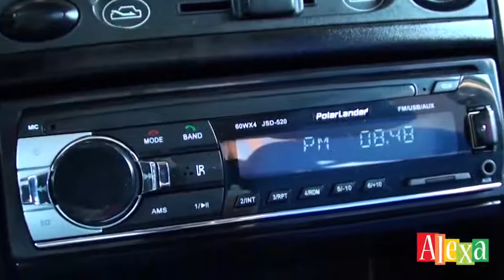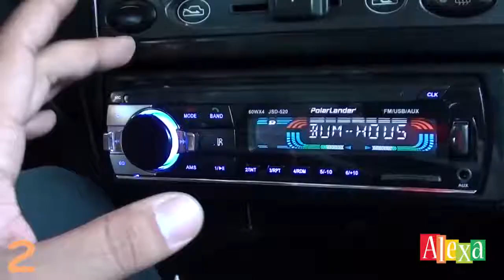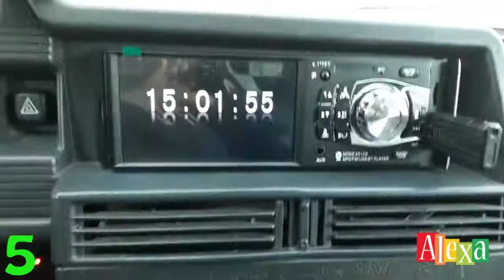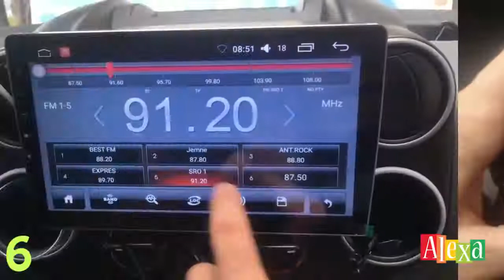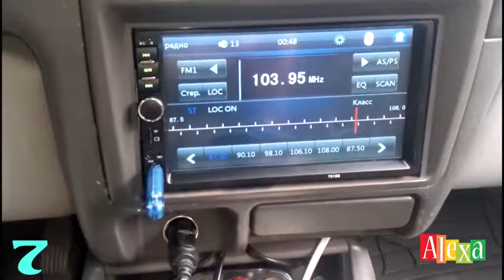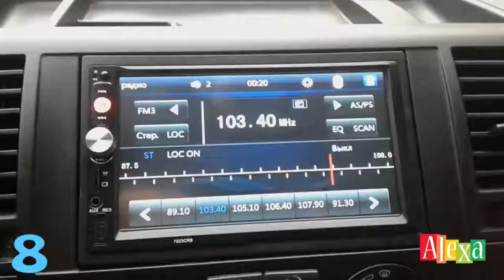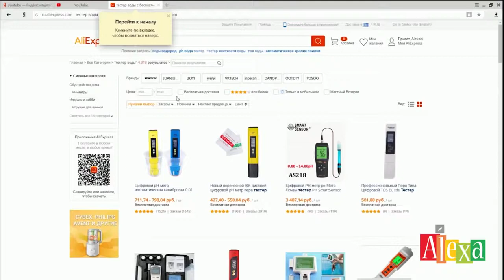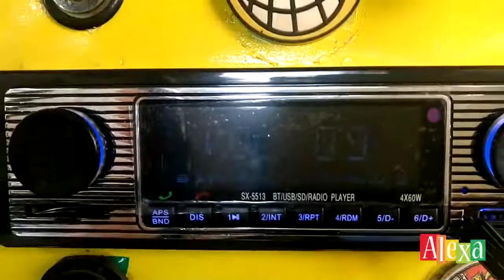АВТОМАГНИТОЛА ИЗ КИТАЯ 11 ЛУЧШИХ ПРЕДЛОЖЕНИЙ МАГНИТОЛ С АЛИЭКСПРЕСС АВТО ТОВАРЫ ALIEXPRESS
2 Din Магнитола Zeepin 7021 Bluetooth GPS Экран с 720 P 7 дюймов
Ссылка Podofo 2 DIN МАГНИТОЛА ВСЕГО ЗА 50 ДОЛЛАРОВ ИЗ КИТАЯ ALIEXPRESS Девушка в красном!
1) Самая Бюджетная 2Din Магнитола за 40долларов! Модель:7018B
3) Купить 2 DIN магнитола с GPS навигатором-50$
4) Купить 2 DIN Магнитола Универсальная Модель:7080B-59$
5) Купить 2 din магнитола MMC с GPS Модель: 7020G с AliExpress
6) Купить 2 DIN Магнитола F6080 с GPS навигатором-80$
8) Купить 2 DIN магнитола c DVD,GPS Модель: V-6202
9) Купить 2 DIN Universal Android 6.0 Экран7 1024х600,GPS
10 Купить 2 Din магнитола 7010B Универсальная Aliexpress
Купить 2 DIN Магнитола Универсальная NaviFlay ANDROID 7.1 Купить на Aliexpress
2 DIN Универсальная Магнитола R167B Штатная с GPS навигатором Купить на Aliexpress